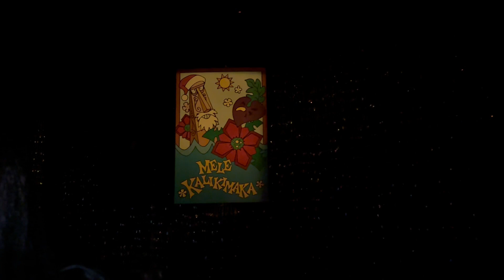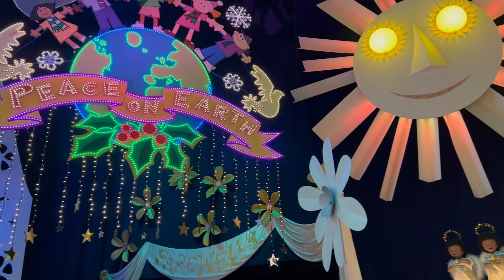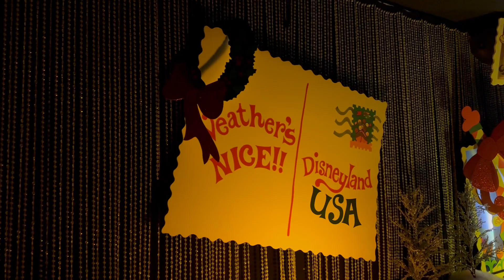"it's a small world" Holiday Full Ride - Disneyland January 2023